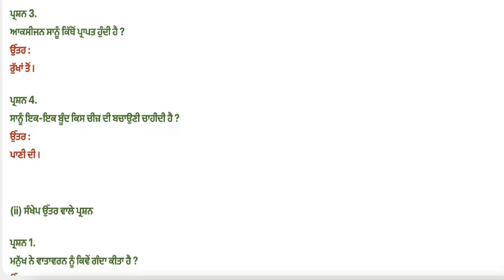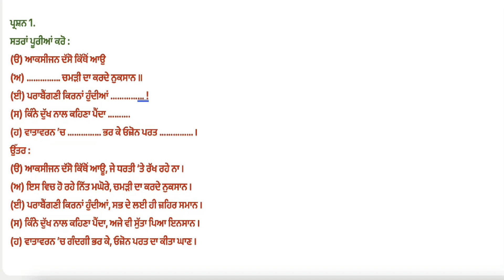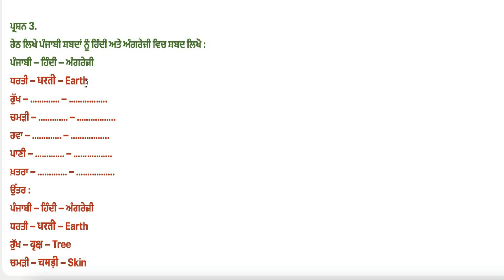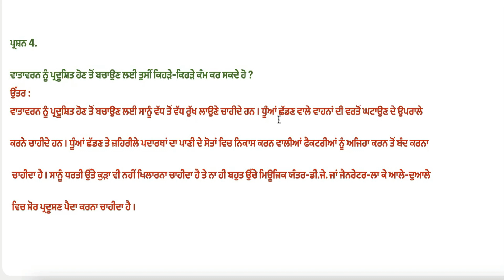Class 8 PSEB Punjabi Pustak Chapter 9 ਸਾਡੀ ਧਰਤੀ (2nd Language) ਪਾਠ-ਅਭਿਆਸ